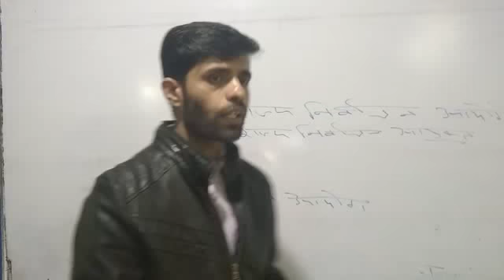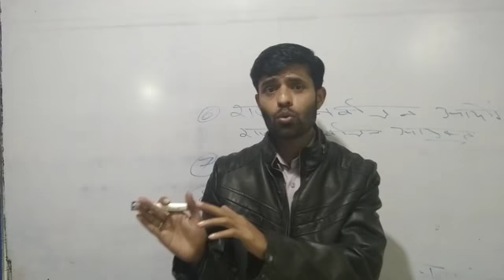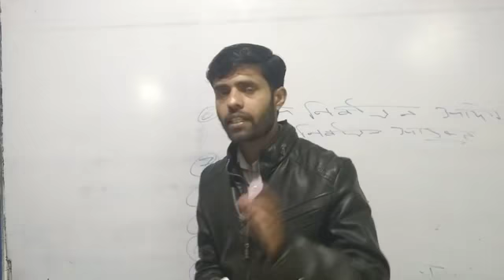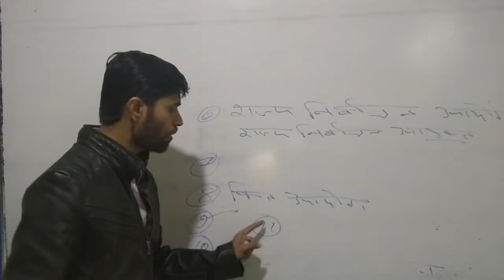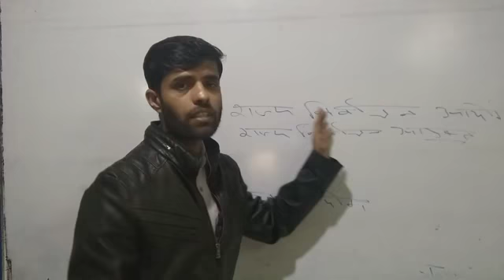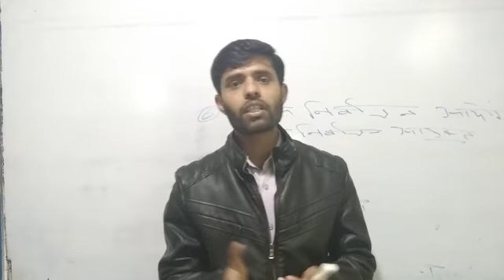Panchayati Raj part 6B